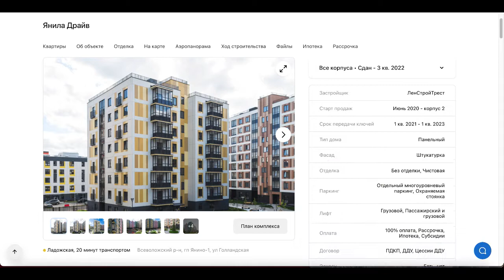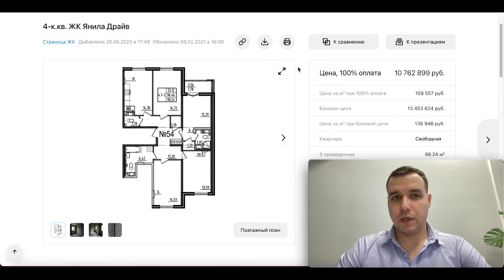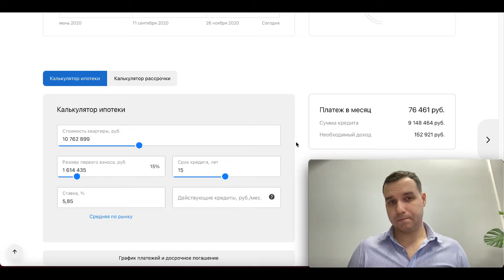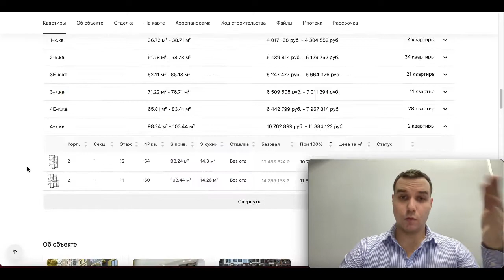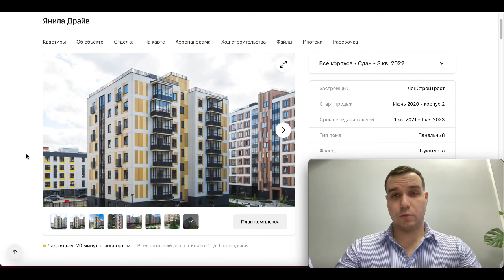Янила Драйв от Ленстройтрест семейная квартира в Янино метро Ладожская 2021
ЖК Янила Драйв

В составе объекта есть кинотеатр на свежем воздухе. На первых этажах находятся коммерческие помещения. Для автовладельцев предусмотрен многоуровневый паркинг на 300 мест. В домах установлены бесшумные скоростные лифты «OTIS» и расположены помещения для хранения колясок и велосипедов. Во дворах установлены детские и спортивные площадки, а также развивающие игровые комплексы. Придомовая территория благоустроена зелеными зонами, местами для прогулок и отдыха, ландшафтным дизайном и малыми архитектурными формами.

Жилой комплекс находится в Янино, где расположены Ржевский лесопарк и река Лапка, работают школы, детские сады, магазины и супермаркеты. Выезд на КАД находится в трех минутах транспортом, до центра города можно доехать по Шоссейной ул. и просп. Косыгина. Метро «Ладожская» расположено в 20 минутах транспортом.